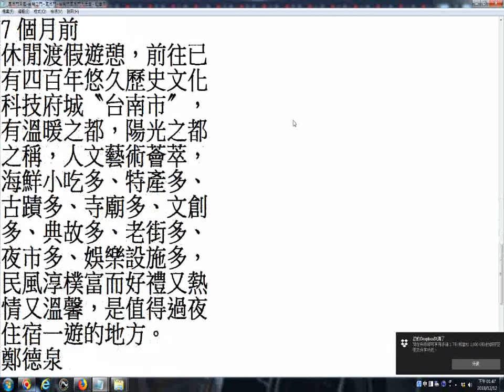推薦 鹿耳門采風 台灣之門~鹿耳門~台鹿耳門~台南市鹿耳門天后宮 影片28m18s所供奉的註生娘娘是趙貞娘 附加鄭德泉先生留言稱讚台南府城 20181212螢幕錄影 20181212螢幕錄影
影片28:18所供奉的註生娘娘是趙貞娘
影片31:30媽祖船在街道上行進
影片31:45西港香的海寮八美圖(之前有蜈蚣陣)(之後有劉厝關帝宮紡輪演唐僧師徒)(西港香始於清朝乾隆四十九年，每三年一科)
影片36:25民間舉辦羅天大醮創始於鹿耳門天后宮(民國73年歲次甲子年十月初十日起共四十九天)
筆者附錄: